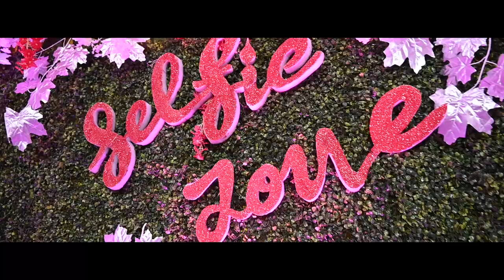Razzaque & Mussarrat Teaser | Hw Event Pvt. Ltd | Station Road Bhagalpur | 9708130257,9122228253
Historic Wedding Event Pvt.Ltd.
                      Apki khushiyon main ek kadam hamara bhi

                 Razzaque & Mussarrat Teaser | Hw Event Pvt. Ltd |
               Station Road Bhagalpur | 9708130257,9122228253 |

Traditional wedding Video Shooting And Editing By Historic Wedding Event . Groom & Bride Are Very Co - operative .

They Help To take Beautiful Shoots and Awesome Photography & Videography.
They Find Us from Just dial.

We are thank full To Just dial And Team.